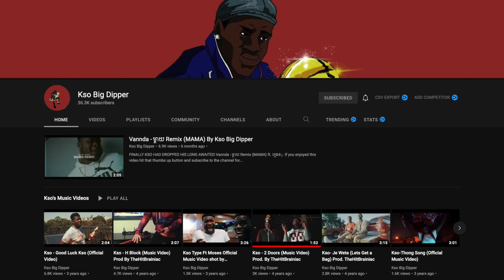EZ Mil - 24 Bullets (Bars) (REACTION) || FIRST TIME HEARING || spiltMilk Reactions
spiltMilk reacts to EZ Mil "Dalawampu't Apat Na Bala (Bara) [24 Bullets(Bars)]" for the first time. Tune in daily for spiltMilk Reactions.

FIRST TIME HEARING || EZ Mil - Dalawampu't Apat Na Bala (Bara) [24 Bullets(Bars)] (REACTION) || spiltMilk Reactions